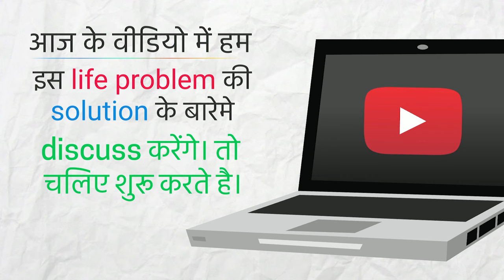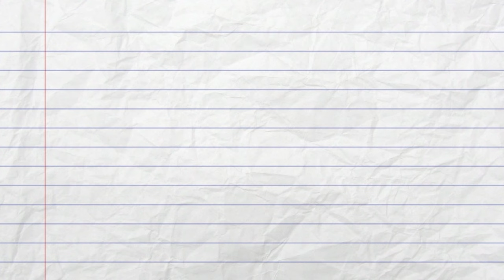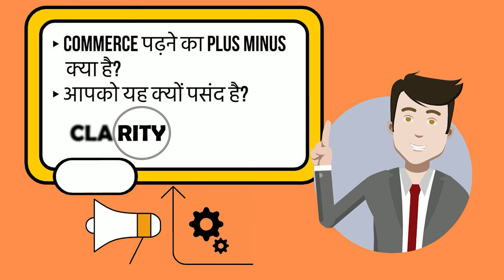मम्मी पापा को किसी भी बात के लिए कैसे मनाये | How to convince Parents in Hindi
In this Motivational Video in Hindi of "मम्मी पापा को किसी भी बात के लिए कैसे मनाये | How to convince Parents in Hindi" you will get some smart ideas about how to make your parents say yes.

Unacademy laya hai learning festival with 45 day Plus subscription at just Rs.299 for IIT JEE, NEET UG and class 8 to12th. Yeh offer sirf aaj yani 30th april k liye hi valid hain.